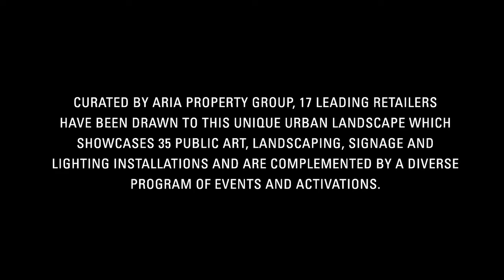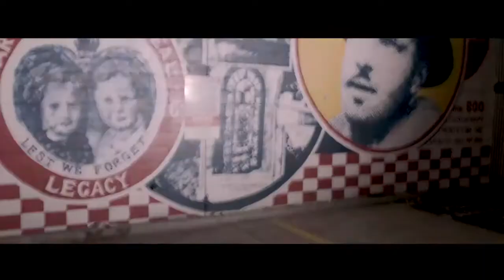FISH LANE - Brisbane's Best Lifestyle In One Laneway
South of the river, but in the heart of it all, Fish Lane is quickly becoming Brisbane’s coolest laneway. As new buildings pop up, restaurants, cafes and bars are moving in beneath them – making the journey from West End to South Bank an adventure in itself.